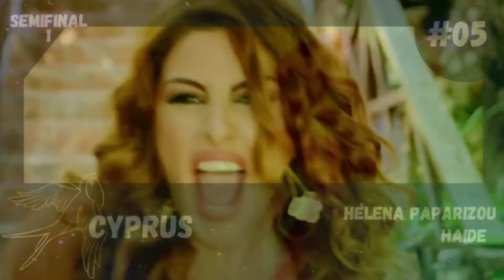ETSC 1 - Semifinal 1 | VOTING CLOSED | Nicosia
Hi!

Quarterfinals are over and only 18 countries remain. Here you can vote for your top 9 of this semifinal! Give 12,10,8,6,4,2,1 and 0 points for these countries. The 9 countries in this semifinal MUST vote.

Running Order:
01 - Jamaica: Imanbek, Sean Paul & Sofia Reyes - Dancing On Dangerous
02 - North Korea: Jex & Rival - Control
03 - Liechtenstein: Mulay - Shame
04 - Canada: Barbara Opsomer - Ta Plus Belle Insomnie
05 - Cyprus: Helena Paparizou - Haide
06 - St Vincent & The Grenadines: Black Veil Brides - Fields of Bone
07 - Norway: Girls Aloud - Beautiful Cause You Love Me
08 - Lithuania: Milos & Ima Sobé - Pull Me Down
09 - Bhutan: UNSECRET ft. Fleurie - For This You Were Born